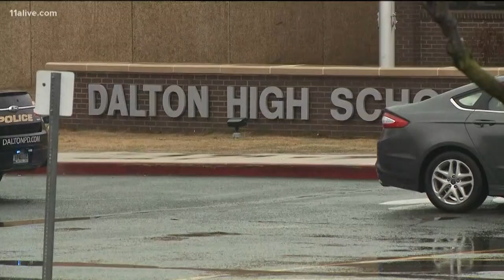Reports show Dalton teacher had previous bizarre run-ins with police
The teacher is in custody and facing multiple charges after a shot was fired inside of a local high school, according to Dalton City Police.